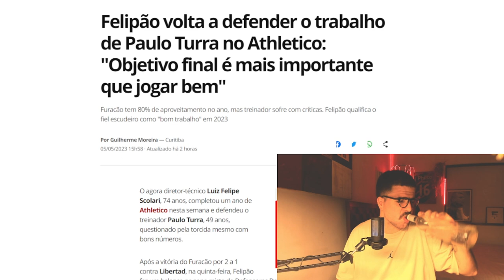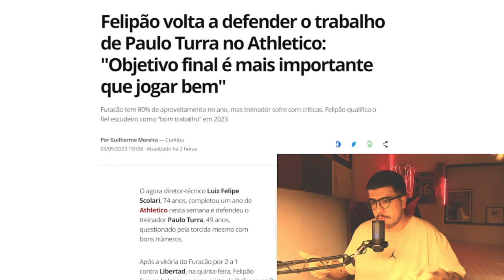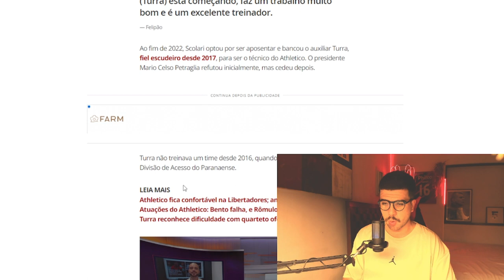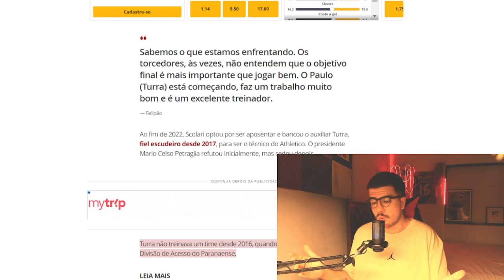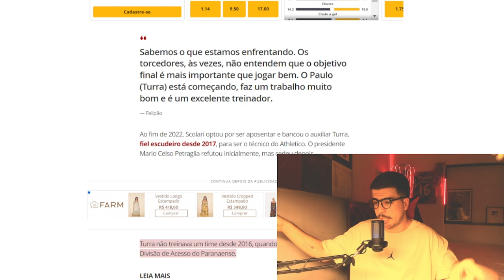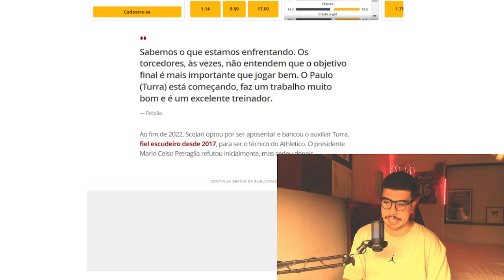FELIPÃO DÁ DECLARAÇÃO E ASSUSTA: O ATHLETICO PENSA EM JOGAR BEM ALGUM MOMENTO?